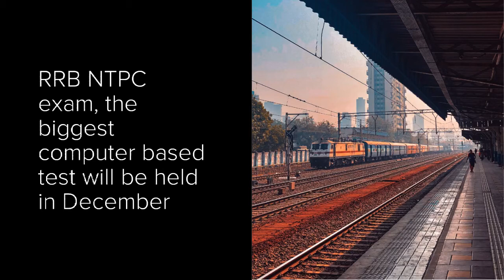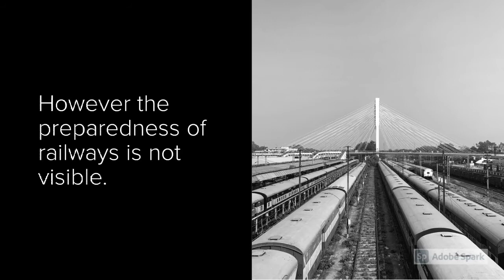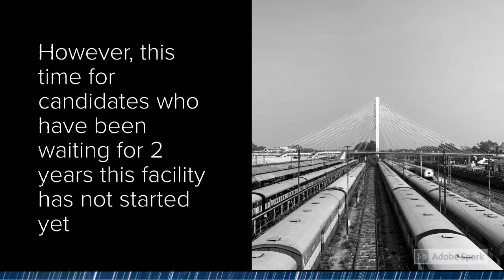RRBNTPC: Real truth about why exam was delayed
The Railway Recruitment Boards (RRBs) will conduct the first exam for selection to non-technical popular category posts (NTPC posts) in December.
The government said in the Parliament that the exam was delayed due to COVID-19 pandemic. However the truth is by the time the government locked down the nation to prevent COVID-19 pandemic it has already been more than a year of postponing the exam.